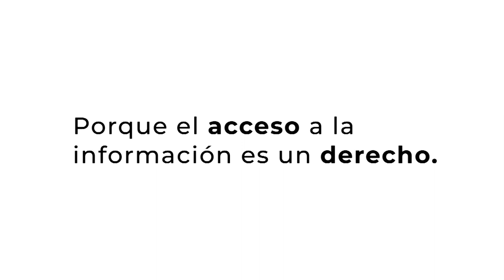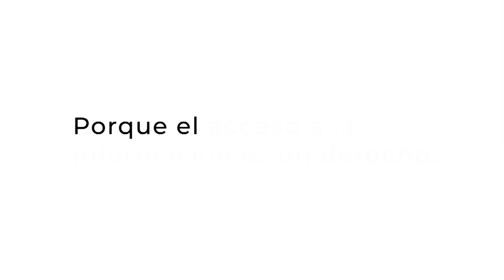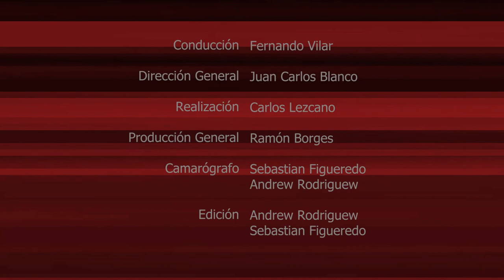EL PODER DE LA PALABRA - ROBERT MORÉ